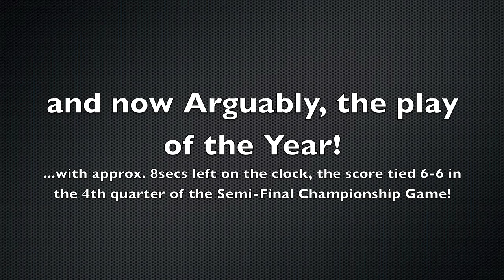2010 GORC Highlights - NH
Nick Hopkins - Age 10 - WR/TE/DB/K